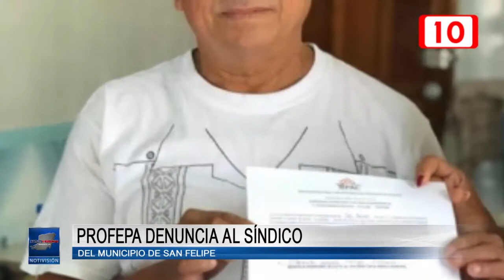131906 PROFEPA denuncia al síndico del municipio de San Felipe